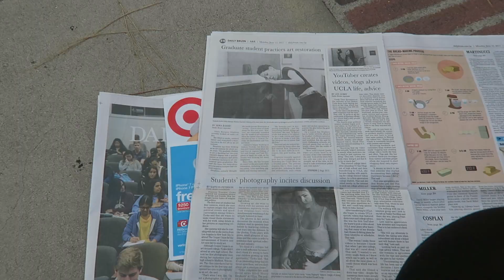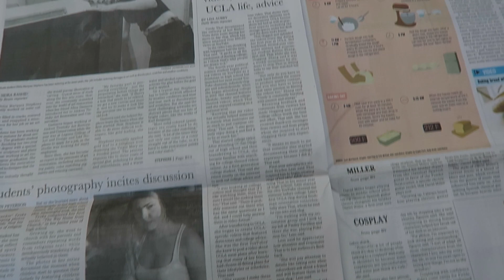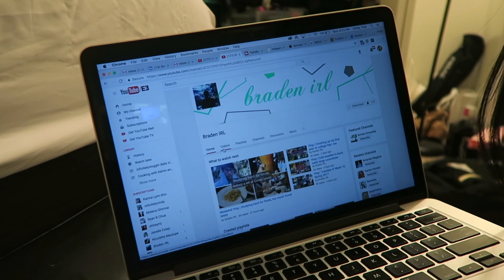I Made It Into the Daily Bruin!! UCLA Newspaper Feature!!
I got featured in the UCLA newspaper, the Daily Bruin! This could not have been possible without you all so thank you! This article is about my life as a UCLA college student and YouTuber so I hope you all enjoy the article! This vlog shows you some behind the scenes footage of me having my photo taken for the article and me getting the newspaper the day they were released!

XOXO

Cindy

♥ Fyuse App - infinitelycindy
Cindy Thai
2355 Westwood Blvd #879